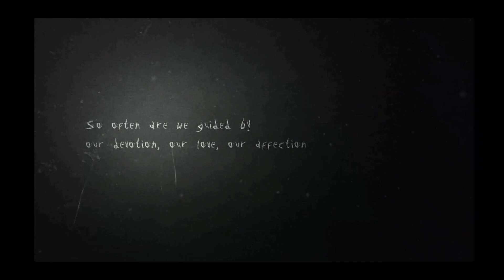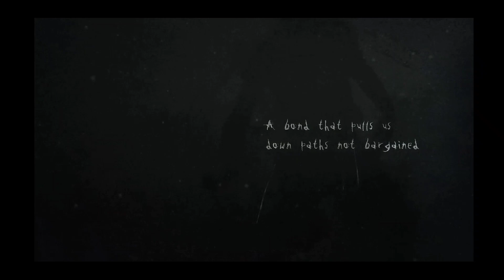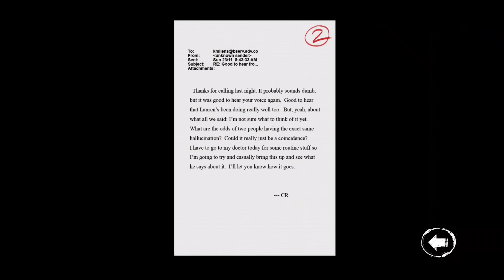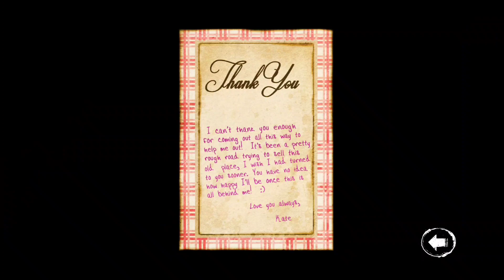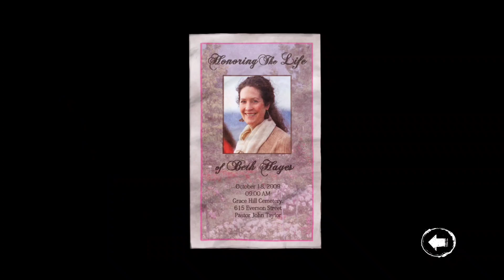Slender: The Arrival - Gameplay Walkthrough part 1 - Tutorial (iOS,Android)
🎮App description

No one to come for you. No one to help you. No one to hear you scream.

You're on your own. No one to come for you. No one to help you. No one to hear you scream. Slender: The Arrival is the official videogame adaption of Slender Man, developed in collaboration with Eric "Victor Surge" Knudson, creator of the paranormal phenomenon that has been terrifying the curious-minded around the world since its inception, with Mark Hadley and Blue Isle Studios.

Features:
- Slender Man can now stalk you wherever you go.  Experience the fear for the first time or re-live the full game you know and love - now in the palm of your hand.

- Added leaderboards for online competition against friends with daily, weekly and lifetime competition scores

- Mobile achievement

- Controller support for mobile devices

Reviews:
"Robust narrative, and a darker, more foreboding atmosphere."
90 – The Escapist

"One of the most terrifying games in recent memory."
85 – GameSpot

"The Arrival pushed me to the edge of sanity. With its clever combination of unsettling pictures and disturbing sounds this is one of the most intense horror experiences available today."
85 – 4Players

Download link 👇

Game - Free To Download